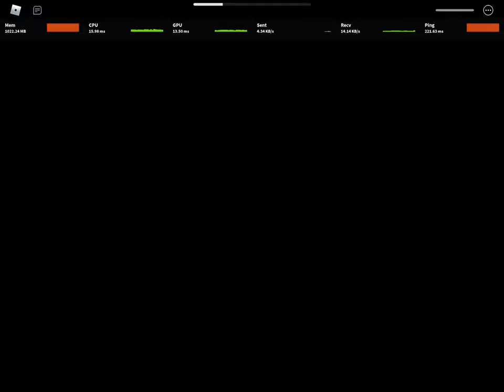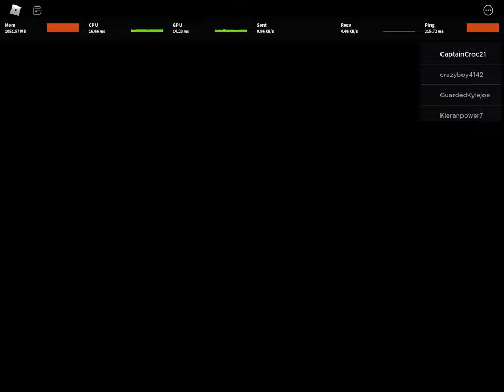Trevor Plays Piggy on Roblox